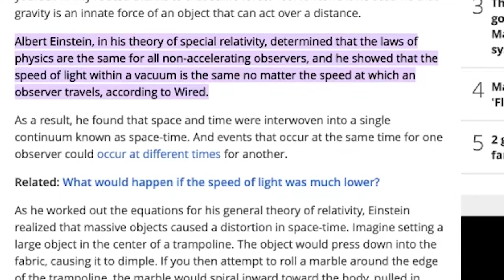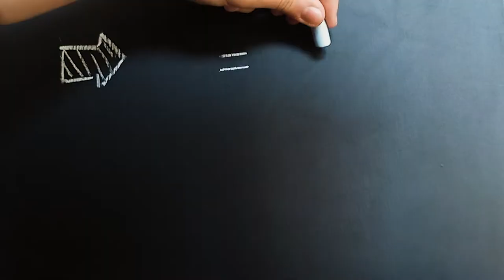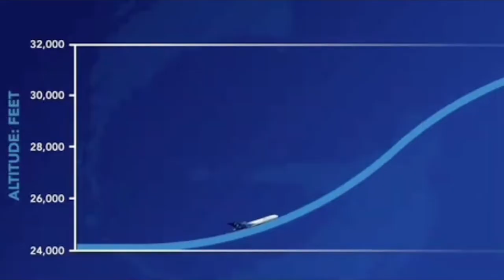Is ZERO GRAVITY really a thing?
Are astronauts really weightless in space? Zero gravity sounds like something out of a sci-fi movie, but is it really a thing? In this video, we'll take a look at what zero gravity is, how astronauts experience it, and the effects it has on their bodies. We'll also explore the history of zero-gravity experiments and the latest developments in zero-gravity technology. So if you're curious about what zero gravity feels like, this video is for you!

Zero Gravity, Does It Exist?

Today I want to thank gravity...
For keeping me down to Earth
Bye